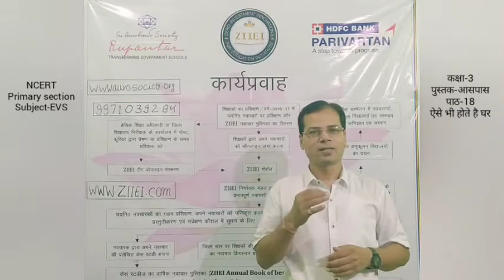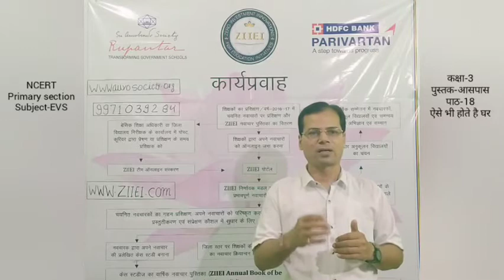NCERT Environmental Studies 3.18 ऐसे भी होते हैं घर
Innovative Pathshaala | Syed Akhtar | थीम आधारित उपस्थिति